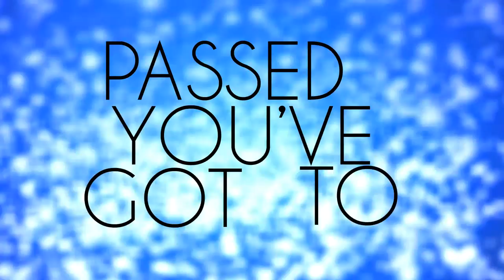VooDoo Juice - Ephemeral Promises [Non EP Version]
Mixing And Mastering By: Tore
Recording Artists: Michael Sommers, Tore & Mede
Recorded In: Tore's Home Studio
Video Directed By: Michael Sommers
Video Edited By: Michael Sommers
Lyrics:

I never think of you 'cause
you got things to do but
every time i see you, you are always going through
all of your own problems and
let's not get started on
all of the times you told me you could not be here

And I
see you going nowhere
see the way that you tear
every thread that you got with everyone else

everyone thinks you could be
popular see
it takes more effort to be
like everyone you see on the small screen
talent is something you got
but you are not
nearly constant enough
to be the man that you think that you are and
to feel pride for everything that you have done

I can see with my eyes
yours it is a disguise
let this sink in
you're sheep in wolf skin

Every breath that you take
is wasted on my ears
I've been waiting on you
but you always seem
to fall through
You seem not to know
what is a mirror
learn to know what your place is and
go back doing what you're good at

After all this time has
passed you've got to find
your own way
I won't stay

You have your way with words
Those make your bridges burn

But to be honest you're clearly dishonest
nothing that I say will make sure you got it
through your head, it's thicker than
anything I ever felt